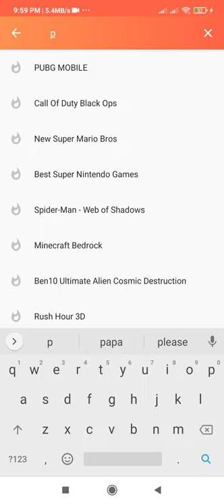November 30, 2020